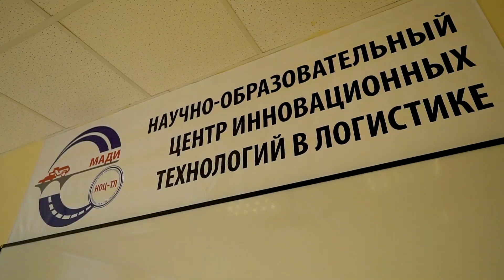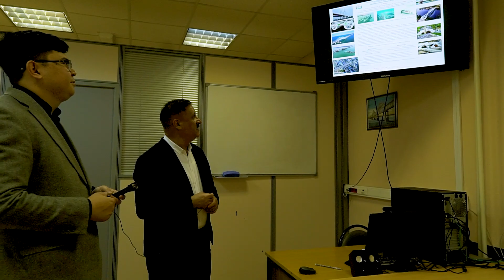(2-QISM) МАДИ universitetiga sayoxat! || Yo'nalishlar! Kontrakt narxlari! || Byudjetda o'qish!